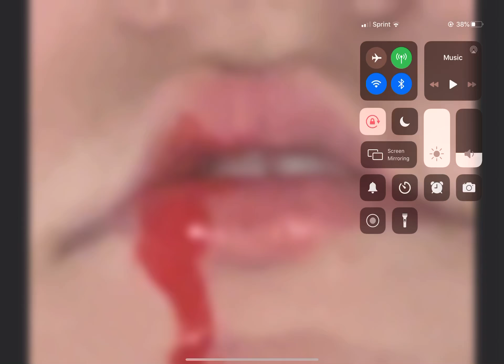My lips nothing weird right?